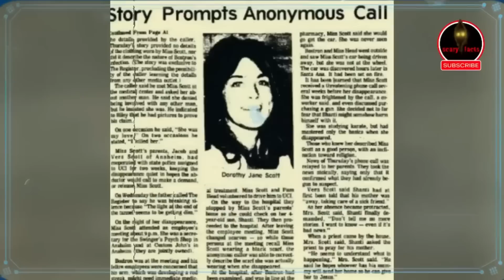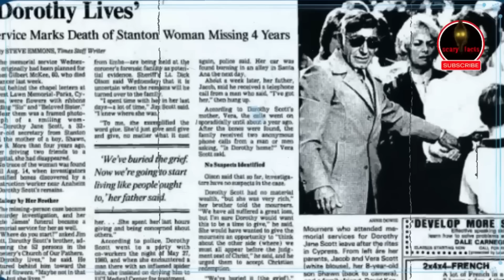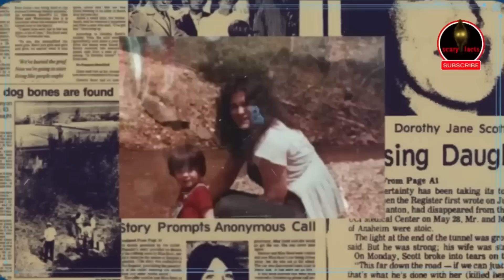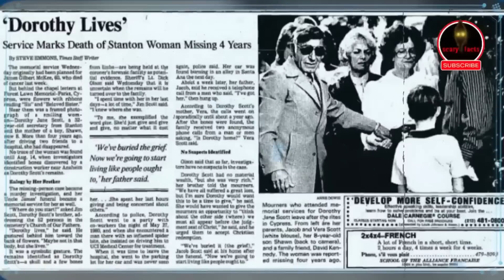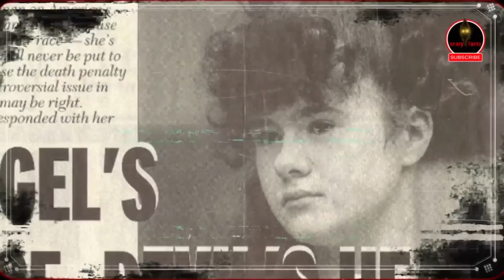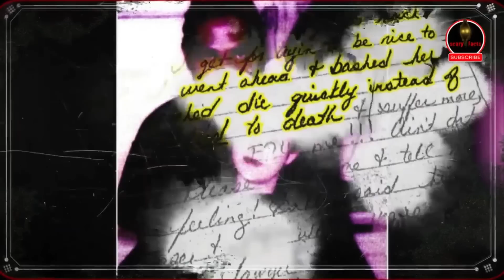The Untold Story of Explore the most terrifying crimes that you may not know about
Dive into the darkest depths of human nature with our chilling new video that explores some of the most haunting and perplexing crimes in recent history. From unsolved mysteries that continue to baffle investigators, to spine-tingling tales of true crime that will leave you questioning the boundaries of good and evil, this video delves into the sinister side of humanity. Join us as we unravel the details, examine the evidence, and attempt to shed light on the shadowy stories that continue to send shivers down our spines. But be warned, this video is not for the faint of heart – prepare yourself for a journey into the unknown world of chilling crimes.
Explore the most terrifying crimes that you may not know about